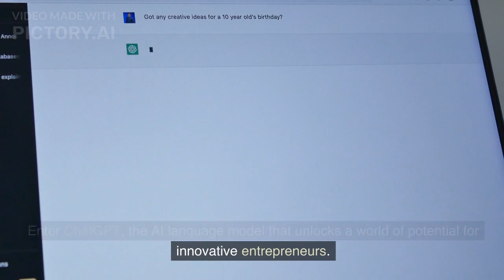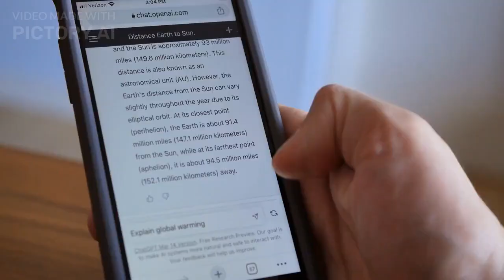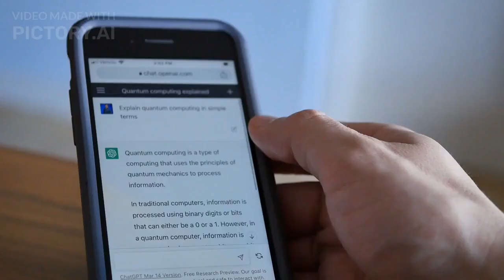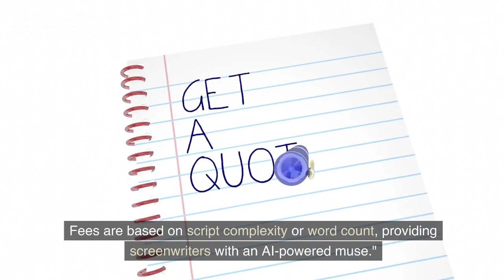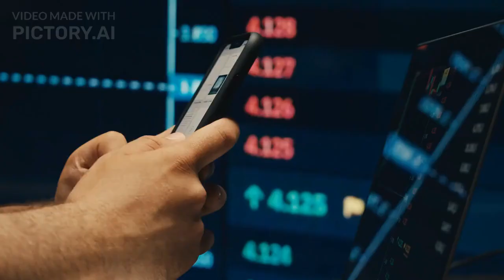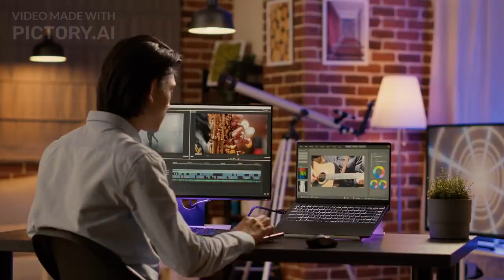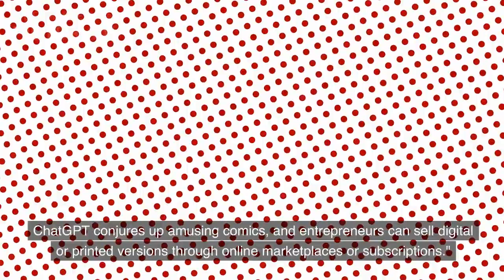How to Make Money Using ChatGPT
"Unlock the doors to unprecedented opportunities with ChatGPT, the AI language model that can turn your creativity into cash! In this captivating video, we dig into 20 novel and rewarding ways of bringing in cash utilizing ChatGPT's mind blowing abilities. The possibilities for making money are endless, and they range from content creation services for individuals and businesses to the creation of compelling storylines for video games and the sale of AI-generated artwork on online marketplaces. This video is your ultimate guide to making money with ChatGPT, whether you're an entrepreneur, a content creator, or just looking for new ways to monetize AI. Discover how ChatGPT can be your ticket to financial success by joining us on this exciting journey into the realm of AI-driven profits!"